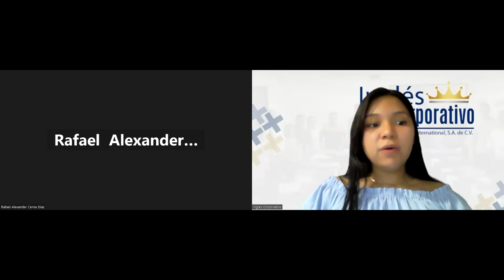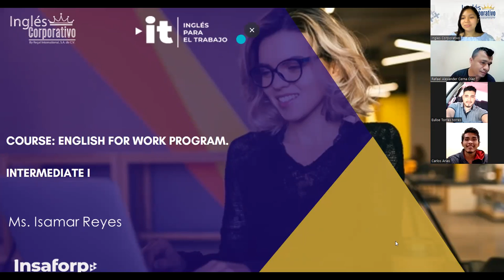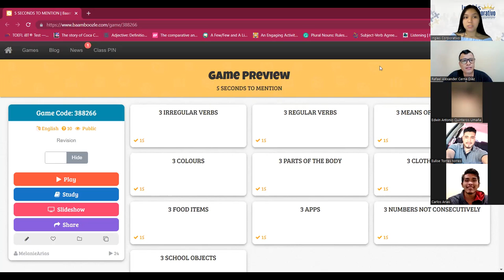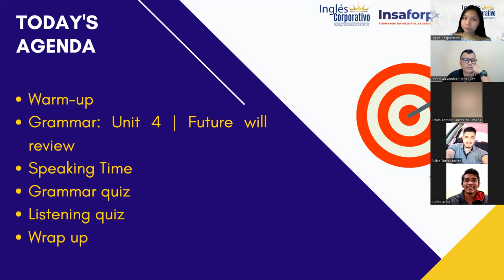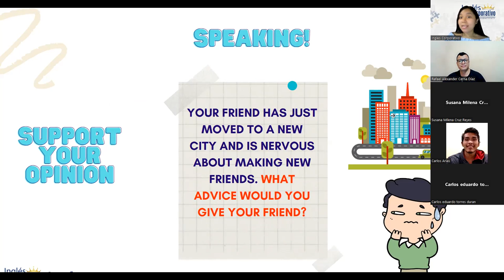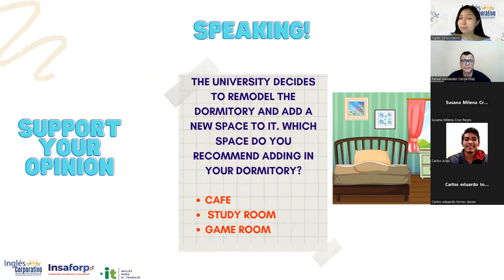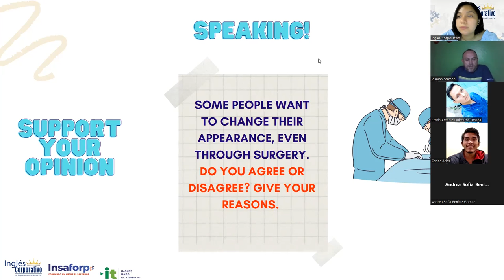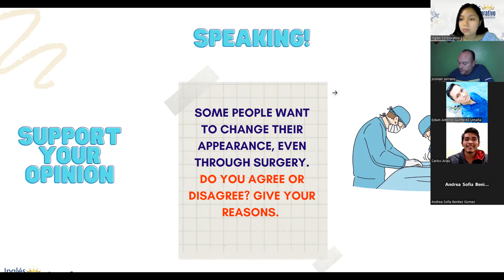Sesión 22-28-02-23-29750-8048-0024/2023-Reyes- How to use will. | Parte 1